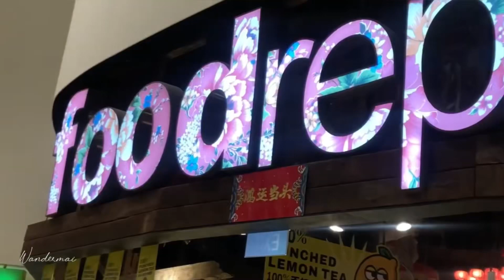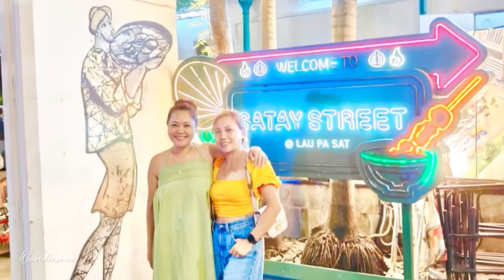Singapore🇸🇬 Lau Pa Sat and Food republic || Best places to dine || Travel Diaries || WanderMai